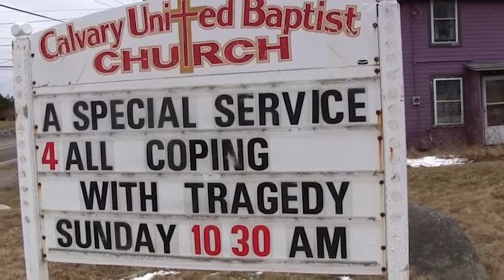Nova Scotia community mourns the loss of fishermen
The Woods Harbour community gathered Sunday to mourn five fisherman whose boat capsized off Nova Scotia. Grieving uncle Kenny Hatfield says he hasn't stopped crying for his nephew, who left three young children behind.